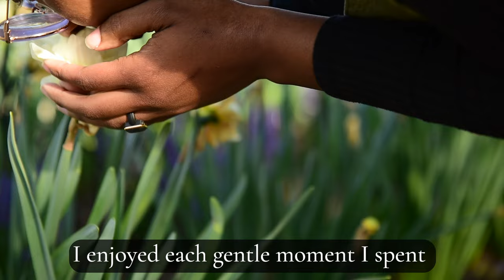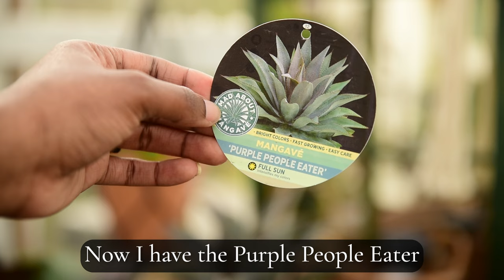The Greenhouse is where my heart finds peace| Gentle Reset| adding new plants & containers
Hello! I am excited that the Greenhouse is becoming a space that I can fully enjoy this Spring Season. Several new containers and plants have been added as well as some other decor elements. This reset has been slow journey but I am loving how it is looking so far. Below you can find the links to the face planters I unboxed in this video.

Happy Gardening!!

Face Planter Links:
Hands on Face
Kitty on Shoulder
Coffee Mug

Welcome to my Dearest Garden, where gardening meets serenity. We are a  brand that focus on creating inspirational yet calming content for gardeners and plant enthusiasts. Immerse yourself in the tranquil sights and soothing sounds of my garden through carefully curated video clips accompanied by soft music. Experience the vibrant blooms, lush foliage, and gentle wildlife encounters that make each moment in the garden a special one. Join me on this visual journey to relax, unwind, and find inspiration.

//Send Mail To:
Dearest Garden
820  Christmas Avenue

My Favorite Garden Products:
Large Scoop Pink
Large Scoop White
Coconut Coir
Auger Drill Bit
Fish Fertilizer
Gorilla Cart 7cu ft
Plant Frost Blanket
Diatomaceous Earth
Bow Rake
20 Gallon Grow Bags
15 Gallon Grow Bags
10 Gallon Grow Bags
5 Gallon Grow Bags
Cooper Fungicide
Ryobi Drill Kit

Gear I use to create my peaceful videos:
Nikon D750
DJI Mini 3
Waterproof Housing for GoPro
Lavalier Mic Set